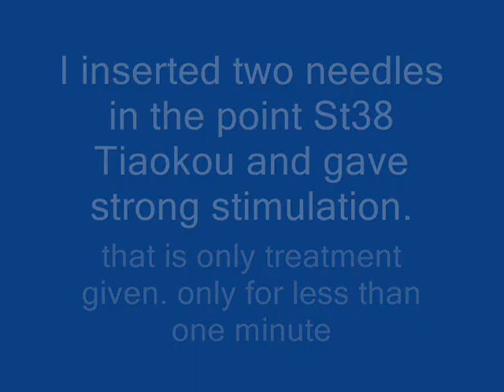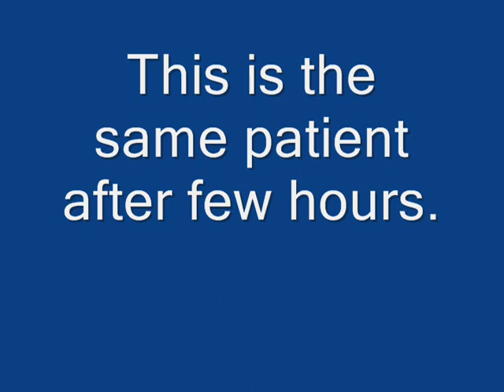FROZEN SHOULDER TREATED BY ACUPUNTURE IN INDIA healersupreme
Dr Verekar can cure frozen shoulder in 80% cases. Frozen shoulder is a condition which can not be cured by any medical treatment. the pain and the restriction in movement may persist for as many as 10 years in spite of all orthopedic and physio therapy treatments. acupuncture treatment by prof dr Anton Jayasuriya's method can really cure this condition in less than one minute. Dr prakash verekar and Dr manaswini verekar from India can cure more than 90% patients